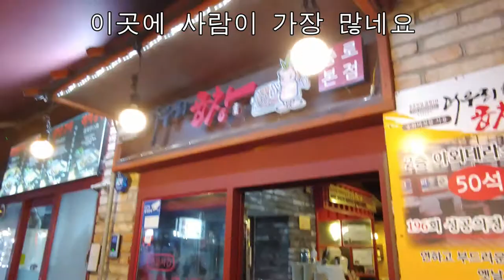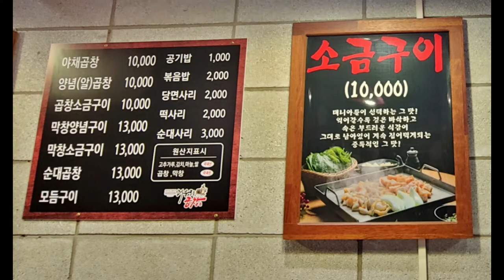서울 곱창 골목, 이런 곳이 있는 줄 이제 알았네요.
서울 종로5가역 에서 조금만 걸어 가시면 곱창 골목이 나옵니다. 술 한잔 하기 좋습니다.